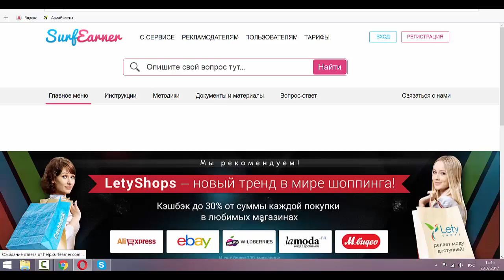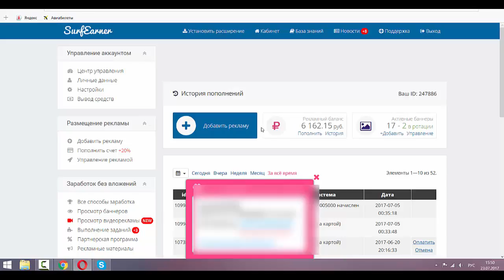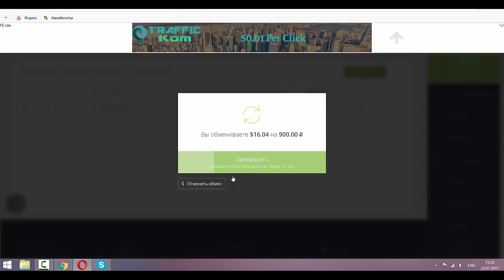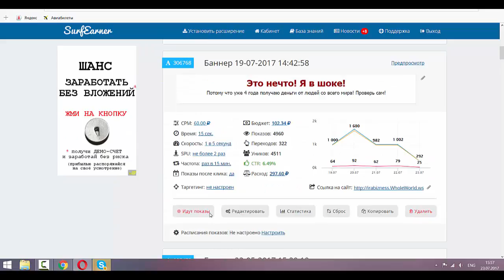В surfearner опять дарят подарки!- 900 р уже подарили, смотри!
Подарки дарят - 900 р уже подарили, смотри! Ссылка на регистрацию
Друзья, с вашей помощью мы достигли новых высот!
В июле число зарегистрированных пользователей SurfEarner превысило отметку в 900 000 человек и продолжает уверенно расти!

Много зрителей = много клиентов!
Это именно то, о чем мечтает любой рекламодатель... 😎

Вместе с этим замечательным достижением мы идем навстречу нашим рекламодателям и запускаем акцию, по условиям которой каждый пользователь, зарегистрированный на сайте в период до 15 августа 2017 года включительно, получает в подарок промокод номиналом 900 рублей.